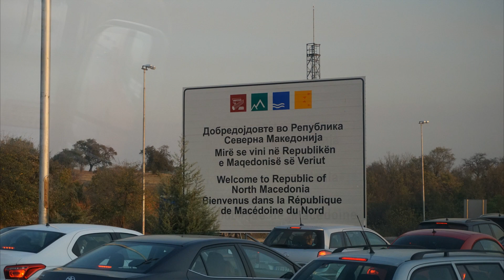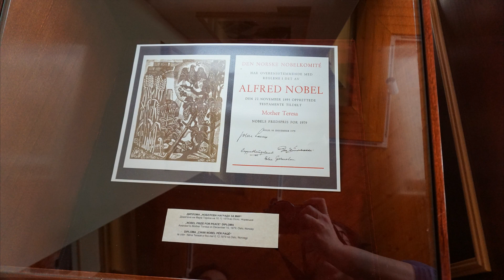Balcani 2019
Music
Serbian traditional music
National Ensemble for Dances and Songs of Macedonia Tanec Ambassador of Macedonian folklore